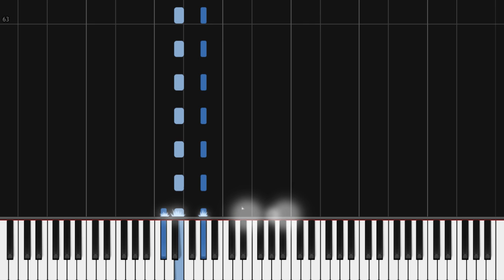How to Play Miguel - Do You | Theory Notes Piano Tutorial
Learn how to play "Do You" by Miguel!

Lyrics:
[Intro]
Do you like drugs?
Have you ever felt alone?
Do you still believe in love?

[Hook]
But do you like drugs, do you like drugs
Yeah, well me too, me too, me too babe
Me too, me too
Do you like love, do you like love?
Yeah, well me too, me too...
It’s what we gonna do

[Verse 1]
What about matinee movies and pointless secrets
Midnight summers, swim private beaches
Rock, paper, scissors, wait best out of 3
My mama said the greatest things in life are free
What about lust, what about trust
What about fun? she said, you know that I do
Oh you do baby, hope you do now
You do, do, do, do

[Hook]
Yeah Well me too, me too, me too
Well me too, me too

[Verse 2]
Tonight, so let’s dance a little harder
Till I feel like I know

[Hook]
Do you like drugs, do you like drugs..
Well me too, me too, me too
Me too
Do you like hugs? do you like love?
Feel like we got so much in common now
Right about now baby
It’s you and me tonight
Tonight, you and me tonight
You and me tonight
You and me yeah, tonight
You and me tonight, oh
Feel like I’ve known you for so long
Right about now baby, yeah, yeah
I wanna do you like drugs tonight
Wanna do you like drugs, oh oh...